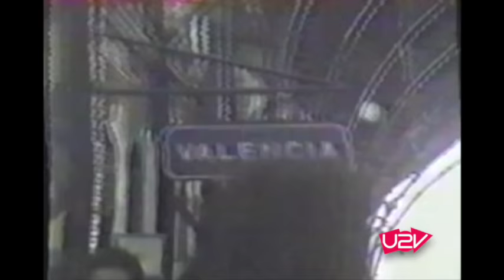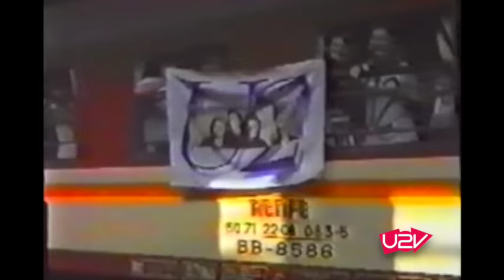U2 The Joshua Tree - Madrid 1987 - El Tren de U2 desde Valencia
El tren de U2. Desplazamiento en masa de los fans de U2 en Valencia. El primer tren fletado en España para ver un concierto musical. Salió el 15 de Julio de 1987 desde la Estación del Norte de Valencia.